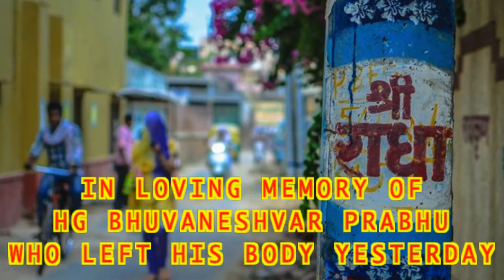IN LOVING MEMORY OF HG BHUVANESHVAR PRABHU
NAMA BHAJANS DEDICATED TO HG BHUVANESHVAR PRABHU WHO HAD LEFT HIS BODY YESTERDAY